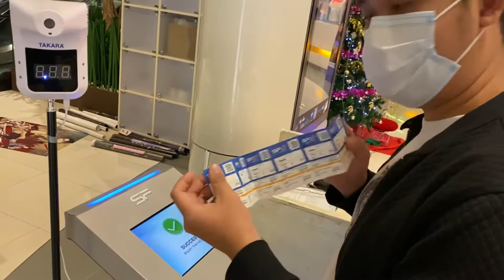Movie time and a trip to mondulkiri with Mashed Potato